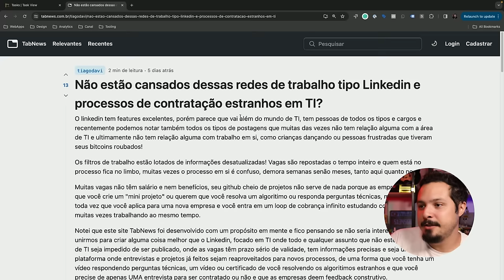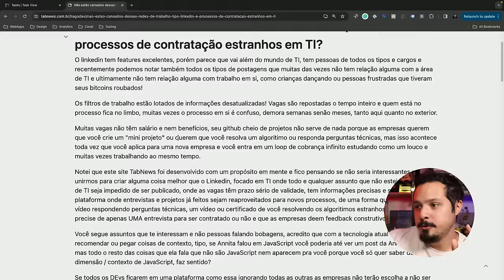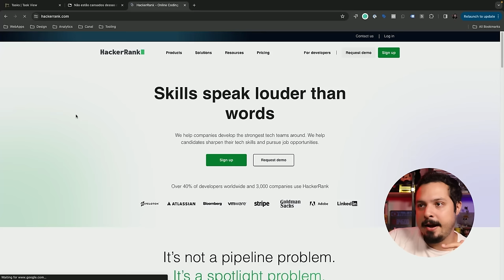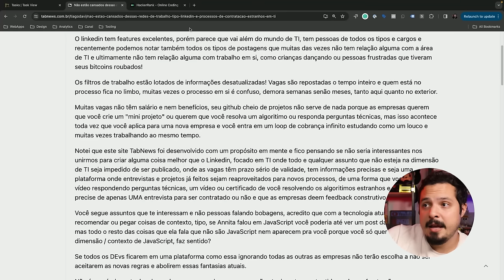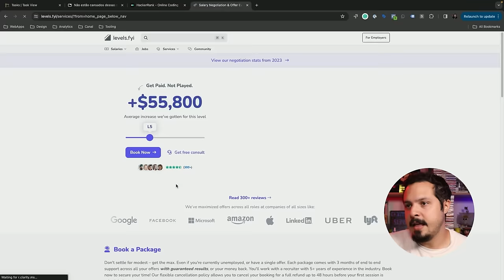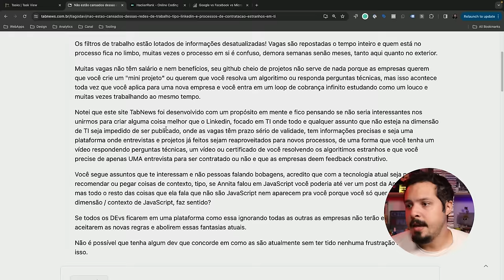QUEBROU! O estado atual do processo de contratação em TI .feat Tabnews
Hoje sabemos que as vagas de TI que surgem em poucos instantes recebem zilhares de devs. E um reflexo disso tem sido mudanças não tão legais em como acontecem os filtros dos processos. Nesse vídeo vou trazer um pouco da minha visão sobre e em cima de um post do TabNews!

🛒 Sabia que eu tenho uma lojinha? comprou pelos links você me ajuda muito!